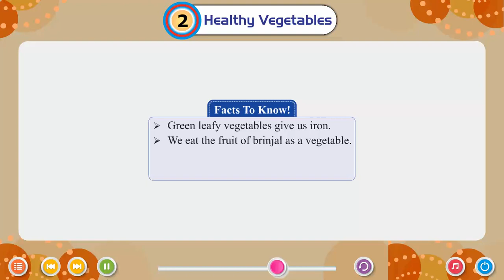Ch 2 | Small Step | GK _2 | Healthy Vegetables | For children